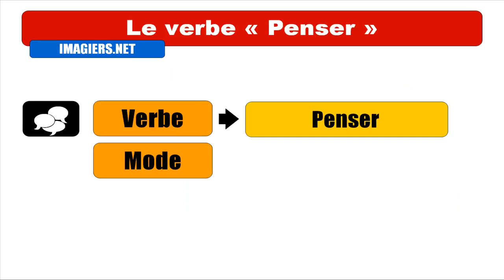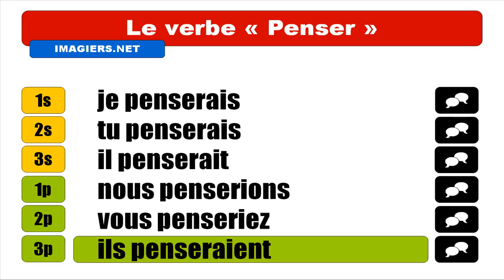OPISKELLA RANSKAA = Penser = Conditionnel Présent